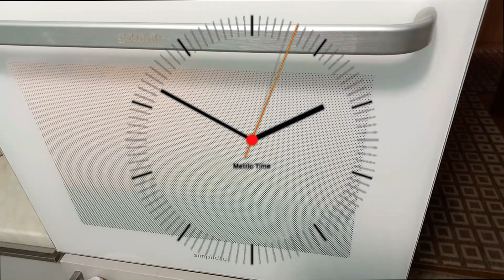Неперевершені Морквяні Нагетси. Нагетси з моркви в духовці рецепт.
Нагетси з моркви в духовці рецепт - це дійсно щось новеньке і смачненьке.
Для приготування Нагетсів з моркви нам необхідні:
Морква середнього розміру - 5 шт.;
Рослинна олія - 3 столових ложки;
Часник - 3 зубчики середнього розміру;
Паприка копчена - 1 столова ложка;
Сіль - 1/2 чайної ложки;
Розмарин сухий - 1/2 чайної ложки;
Чорний мелений перець - 1/3 чайної ложки;
Зелень (кріп-петрушка) - 1 пучок;
Сир Пармезан – 70 грамів.
Випікаємо при температурі 220 °C Цельсію на протязі 20 хвилин.
Нереально смачний та ароматний кекс до чаю! АНАНАСОВИЙ КЕКС РЕЦЕПТ.